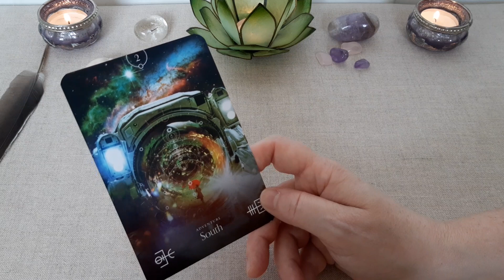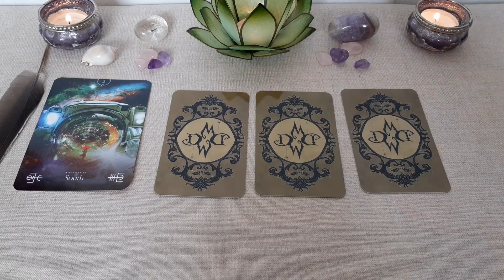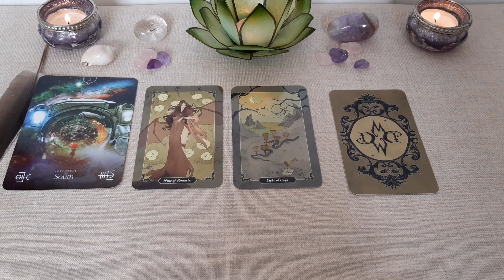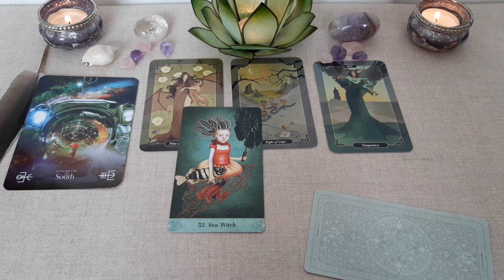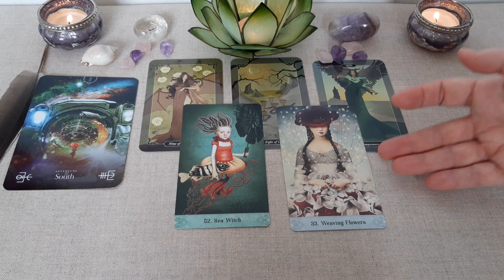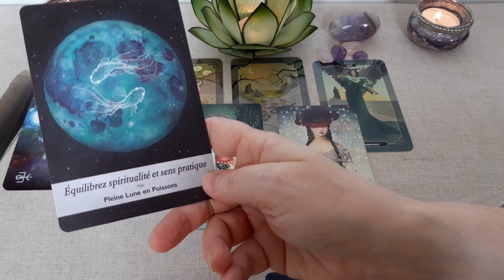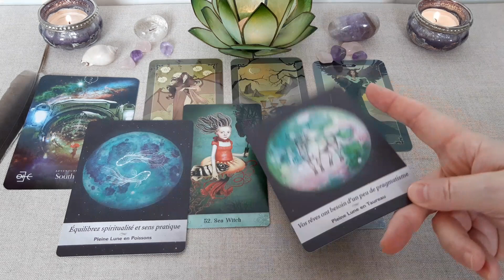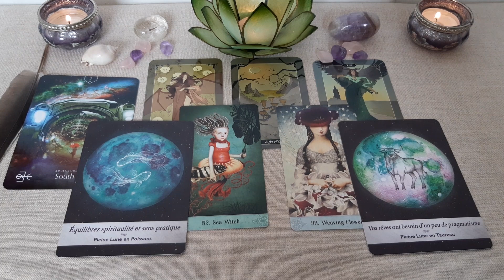💗🎁🔮Une nouvelle AVENTURE, des REPONSES, des RENCONTRES... 🔮🎁💗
Découvrez ce que vous réserve la rentrée ! Des projets, des réponses, des rencontres... est-ce qu'une nouvelle aventure s'annonce pour vous ?

Les tarots et oracles utilisés :
. Darkwood Tarot de Sasha Graham
. The Elemental Oracle de Stacey Demarco
. Mystical Moments Oracle de Catrin Welz-Stein
. La Lunologie de Jasmin Boland